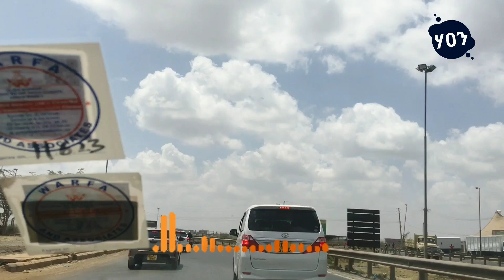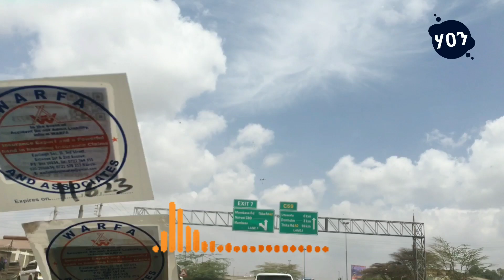Ethiopia - 🔴አሁን የደረሰን አስደሳች ሰበር | "ስልጣንዎን ለጊዚያዊ ሲቪል አስተዳደር ያስረክቡ፤ ፓርላማው ይበተን " - ዶ/ር ደሳለኝ ጫኔ ዛሬ በፓርላ